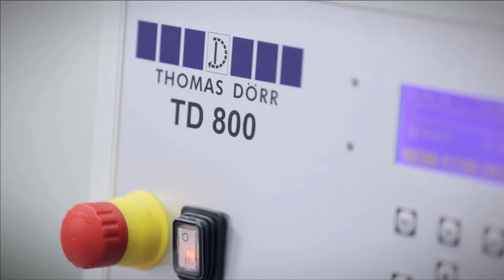MONERA - Thomas Dorr pakovanje escajga u salvete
Mašina idelana za pakovanje escajga u salvete za veće restorane, kantine, hotele, studentske menze i sva mesta masovne ishrane poput menzi u kompanijama, pogotovo u vreme korone kako bi se sprečilo pogotovo na linijama za samoposluživanje mogućnost prenosa zaraze. Potražite tehnički opis i ponudu. Pozovite 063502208 ili 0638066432.